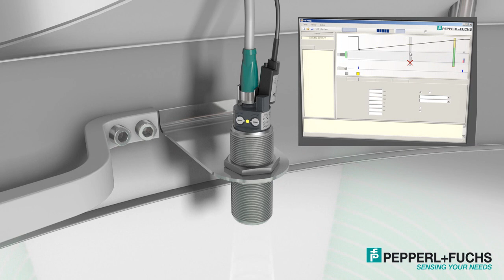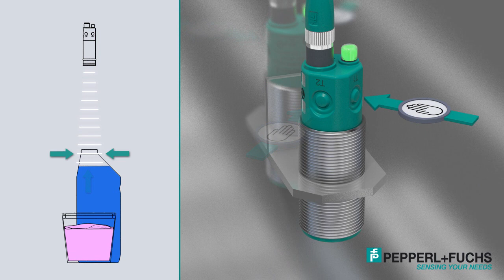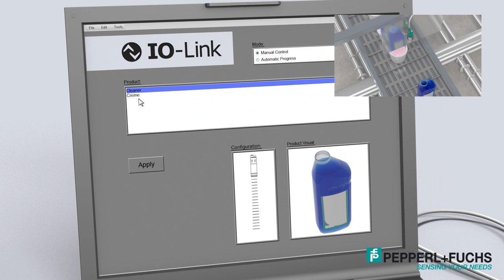Ultrasonic Sensors for the Factory Automation Industry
Automatic processes in logistics, production, and processing require robust and reliable sensor solutions that cover a wide range of applications. Ultrasonic sensors offer a host of advantages. They detect a wide variety of materials, are not influenced by problematic surfaces, and are largely immune to environmental influences.

Automatische Prozesse in der Logistik, Produktion und Bearbeitung verlangen nach einer robusten Sensorik, die Situationen erfasst und Objekte zuverlässig erkennt. Ultraschallsensoren bringen hier eine Reihe Vorteile ins Spiel. Sie können die unterschiedlichsten Materialien erkennen, lassen sich auch von problematischen Oberflächen nicht beeinflussen und zeigen sich weitgehend unempfindlich gegenüber Umwelteinflüssen.